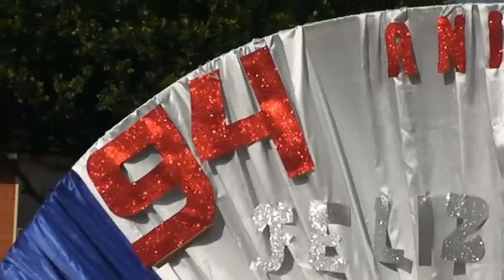General Delgado conmemora sus 94° años de fundacion